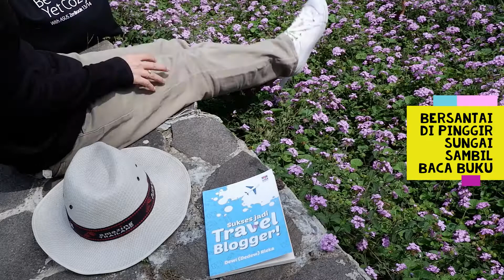Bersantai di Tepi Sungai Ciwidey, Aktivitas Menyenangkan di Driam Riverside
Stay di Driam Resort ini sangat menyenangkan karena punya banyak spot wisata pribadi, baik buatan maupun yang alami. Bagian belakang hotel ini memiliki pemandangan bukit, hutan, sawah, pedesaan, dan sungai Ciwidey yang airnya jernih dan mengalir deras. Ada banyak tempat untuk duduk dan bersantai menikmati suasana alam yang asri. Bangku-bangku dengan meja, balkon, pondok, dan berbagai fasilitas yang membuat betah untuk bersantai. Saya suka turun ke bawah, berjalan di pinggir sungai, bahkan sekedar duduk tanpa melakukan apa-apa. Untuk membaca, suasananya enak sekali. Kalau kelamaan, bisa saja ketiduran.